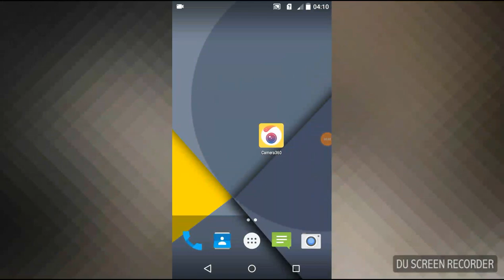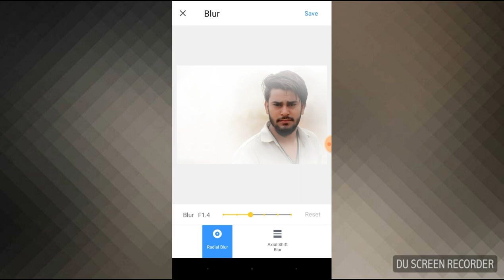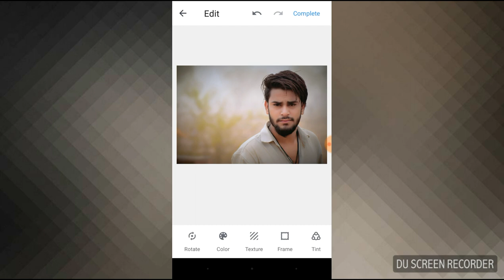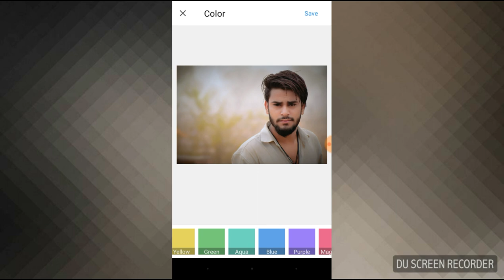Camera 360 editing tutorial, best edit Apps .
Hle guys

apps play store